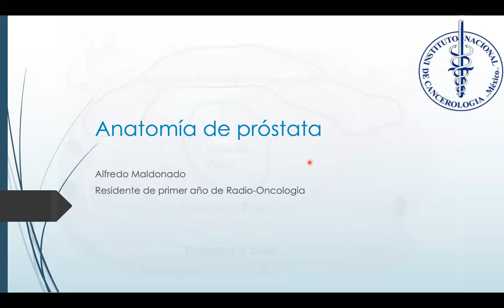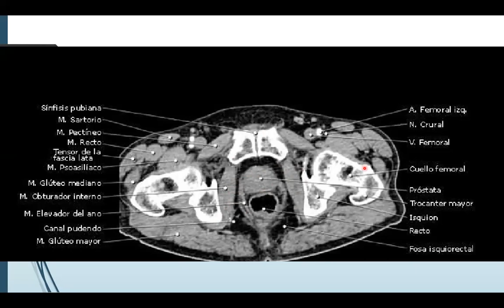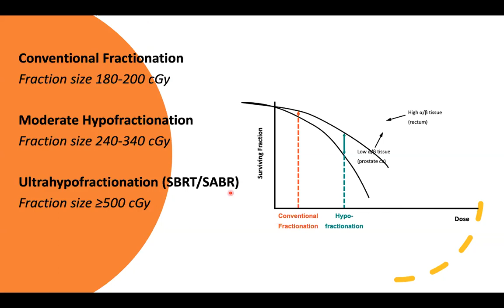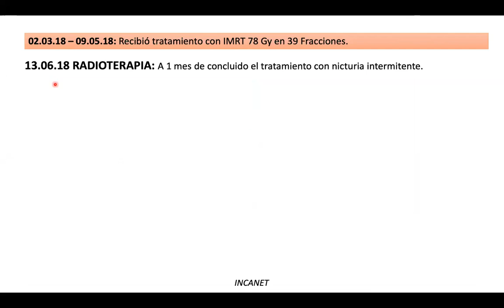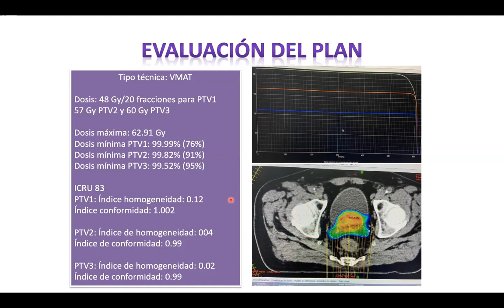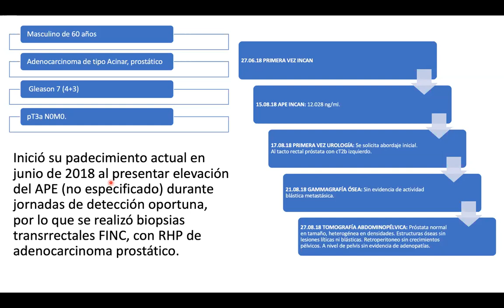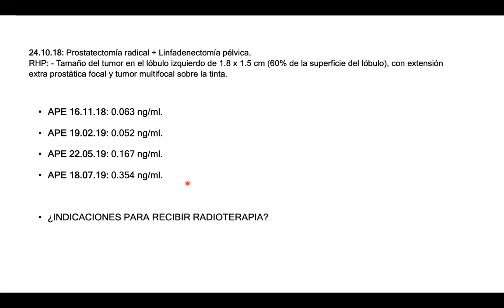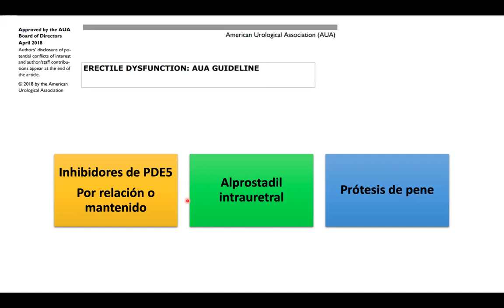Taller de contorneo - Cáncer de próstata